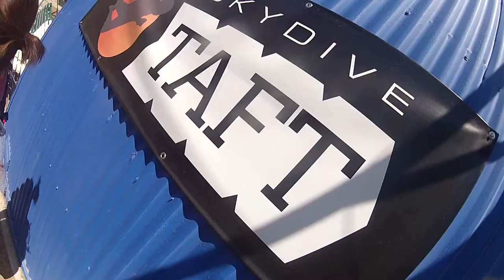Roselle De Guzman Skydive Taft.